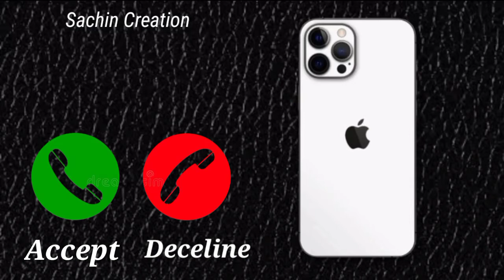Ringtone New ringtone Audio Ringtone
Ringtone New ringtone Audio RingtoneDiler Vishwakarma Status status video whatsApp status#लोहरान जी के लईका Brand होला ViralSong DJsong Mantoshmanmit lohar_music_world दबंग बा यरवा हमार लोहरान के Dabang ba yarwa hamar lohran ke Bhojpuri New Video Video Whatsapp Status Song Vishwakarma Vanshi Song Singer Rakesh Vishwakarma ji, Sachin Shandilya SK Design World Music Lohar Baboo
भोजपुरी गायक राकेश विश्वकर्मा आजमगढ़
मोबाइल नंबर 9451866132 , Vishwakarma Brand डिजिटल पोस्टर या पोस्टर, बैनर बनवाने के लिए सम्पर्क करें : - 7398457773 SK Design World
All types of Designing Solution , LOGO DESIGN, VISITING CARD, BIRTHDAY POSTER, NAME ART ETC.
bhojpuri song
khesari lal yadav
pawan singh
arya sharma
arvind akela kallu
shilpi raj
golu gold
bullet raja
diler Vishwakarma Status
Sachin sona Entertainment